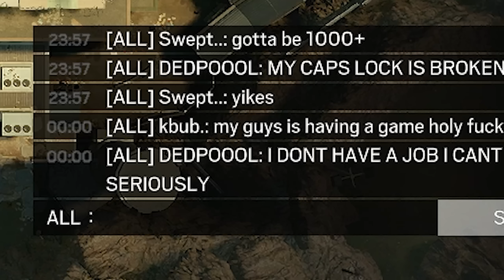I LOVE the NEW SIEGE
curry

Mouse Sensitivity:

400 dpi
9 vertical
9 horizontal
65 ADS
1.0x: 45
1.5x: 52
2.0x: 59
2.5x: 65
3.0x: 70
4.0x: 87
5.0x: 98
12.0x: 114